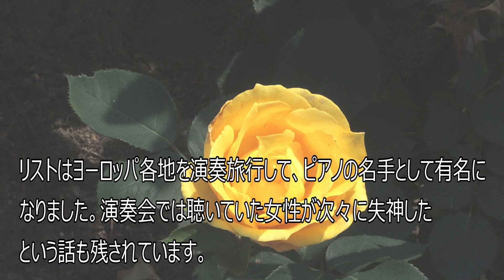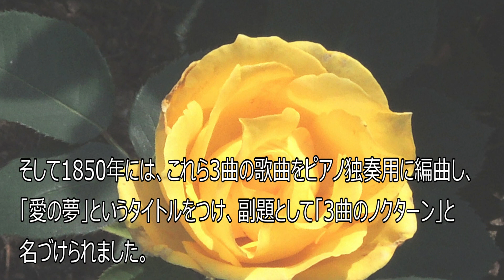（解説入り）愛の夢 第3番 リスト Liebestraume No 3 Liszt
This music is sample flute playing accompanied by the music made through PC software. Also, you can find the accompaniment music (Music Without Flute =MWOFL),
ここで演奏されている音楽は、パソコン用ソフトで作り出した音（ハープ）を再生しながら、それを伴奏として自分でフルートを吹き、両方を一緒に録音したものです。演奏している楽譜をブログ に画像として出していますので、ご自由にダウンロードしてお使いください。このブログには作曲者や曲に関する説明、そして演奏上の注意事項などが書いてありますのでぜひご覧ください。伴奏音源はYouTubeの にあります。
ここから「愛の６度」の説明です。
皆さんは音符の高さの違いを表す「度」という単位をご存知ですか？たとえばト音記号の楽譜で５本の線の下に短い線を足してその線上にある音符は「ド」ですね。その右側に、もう一つ同じ「ド」を書いた時、２つの音符の関係は「１度」です。もしも最初の「ド」の横に、５線の中央の線上に音符（ソの音）を書くと、２つの音符の関係は「５度」になります。「ソ」は「ド」から数えて５番目になるからです。そして「ド」から、もうひとつ上の「ラ」に動く時、その関係は「６度」になります。
この「度」で表される２つの音の関係は、最初の音が「ド」でなくても単純に２つの音の関係なので、「レ」から上がって「シ」に動いても６度となります。同様に「ミ」から「上のド」、「ファ」から「上のレ」というように、最初の音から数えて６番目の音に動く時、６度の関係、あるいは「６度の跳躍」とも呼ばれます
そして、この「６度の跳躍」が「愛の６度」と呼ばれる「音の動き」です。この６度の跳躍は、人間の心に「愛する感情」、「恋する感情」、「憧れの感情」などを呼び起こすことが多いのです。
実際に作曲家が、この音程を意識的に使い始めたのはロマン派の頃からのようですが、例えばベートーヴェンの歌曲「君を愛す」のメロディの最初は、この６度の跳躍で始まります。ショパンの一番有名な「ノクターン第２番　作品９-２」やメンデルスゾーンの「歌の翼に」もメロディは６度で開始されています。
ベートーヴェンの場合、意識していたかどうか不明ですが、有名なピアノソナタ第17番「テンペスト」の第３楽章も、この６度の跳躍の連続です。恐らく意識的に使った例としてはワーグナーの楽劇「トリスタンとイゾルデ」があります。一番最初に演奏される前奏曲の開始部分はチェロパートだけで「ラ↑ファー」という６度の音程で全曲が開始されます。許されない男女の愛がテーマとなっている曲に、この「６度の音程」が使われていることは象徴的です。
ちなみに、この６度の跳躍は、最近の日本の流行歌でも、曲のクライマックスで頻繁に使われています。たとえば、美空ひばりが歌った「川の流れのように」の「あーあー、川の流れのように」「あーあー」の部分が６度の跳躍です。「いい日旅立ち」の後半「あーあー、日本のどこかに．．．」の「あーあー」も同じく６度の跳躍です。
確かに、この６度の跳躍の部分は、多くの場合、胸がキュンとするような感情を人にもたらす効果があるようです。皆さんも、この「愛の６度」を意識して演奏されたり、鑑賞されたりすると、新しい見方（聞き方）が見つかるかもしれません。
今回の説明では「「音楽的」なピアノ演奏のヒント」野村三郎著（音楽之友社）を、一部参考にしました。